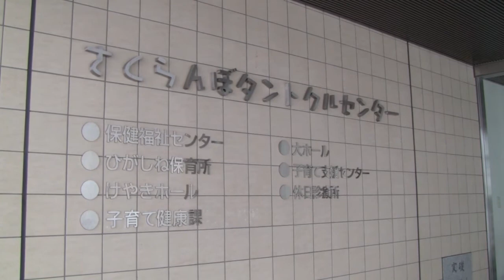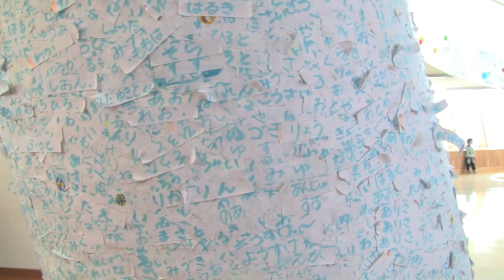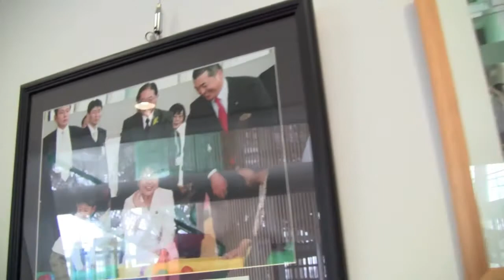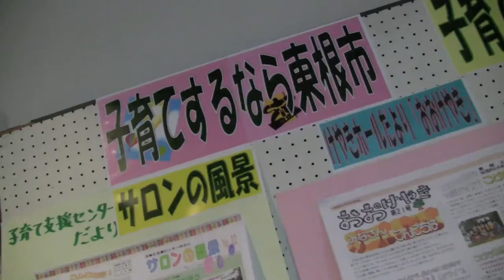手厚し子育て支援、土田正剛東根市長に聞くその２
【再アップ】
ー手厚い子育て支援、東根市以北の人の交流の中心を目指すまちづくりー 山形県東根市 土田正剛市長に聞く